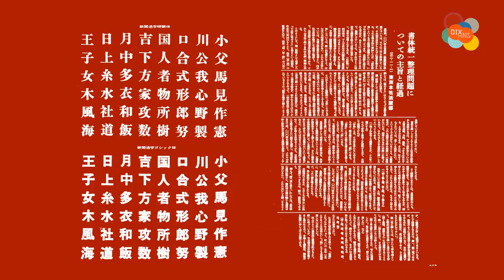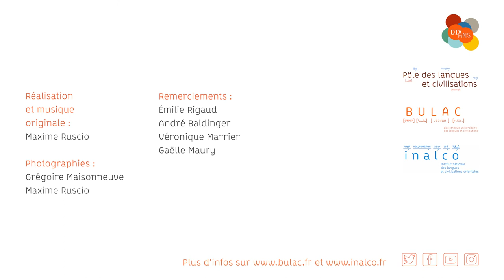Prolongation de l'exposition Écritures japonaises, jusqu'au 8 février 2022 !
Sous le commissariat d'André Baldinger, l'exposition présentée dans la galerie du Pôle des langues et civilisations et au rez-de-chaussée de la BULAC offre au visiteur une véritable plongée dans l’univers de la création typographique et graphique japonaise de ces dernières décennies. À compter du 3 janvier, elle s'enrichit d'un bonus dans les vitrines du rez-de-jardin : en clin d'œil à l’exposition d’André Baldinger, la BULAC retrace les recherches typographiques sur des sinologues et japonologues européens des siècles précédents. Retrouvez aussi très prochainement en ligne les vidéos des journées d'étude.